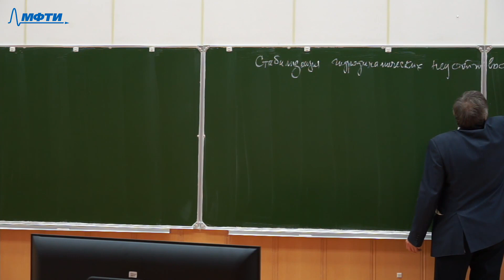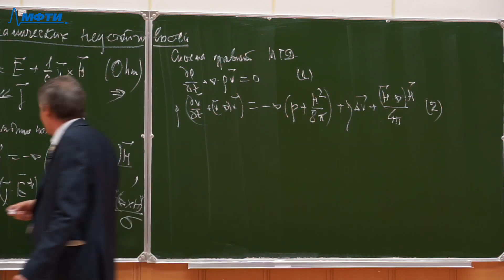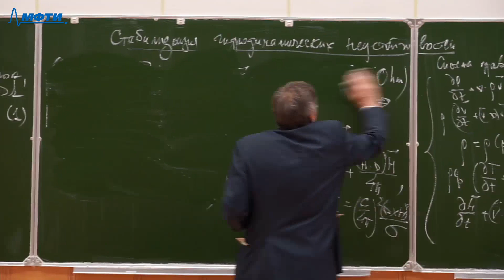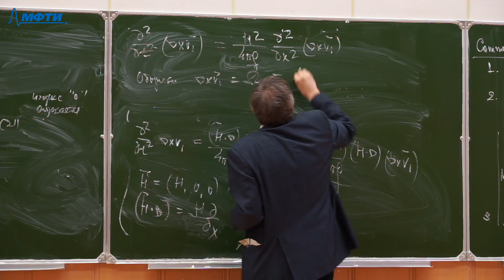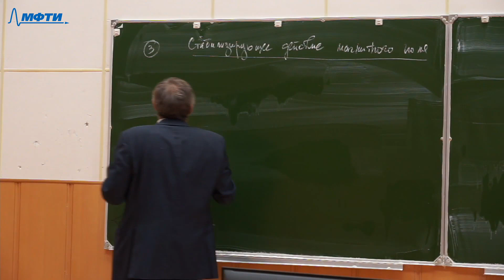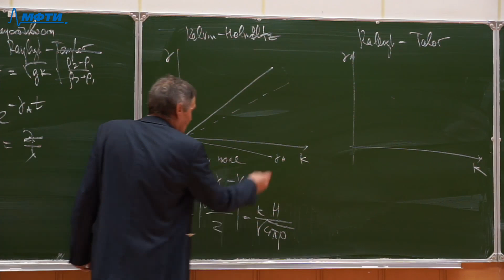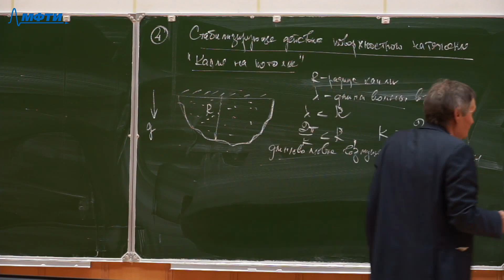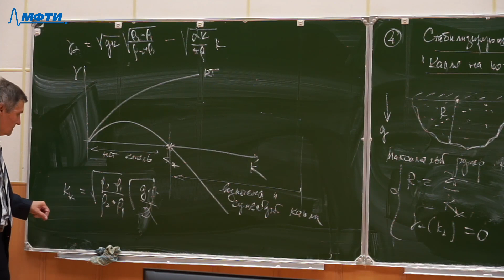Лекция №11 "Колебания, волны, устойчивость" (Коновалов В.П.)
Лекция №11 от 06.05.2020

Цикл лекций "Колебания, волны, устойчивость", прочитанный в весеннем семестре 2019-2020 года студентам 4 курса ФАКИ.
Лектор: к.ф.-м.н., Коновалов В.П.

Содержание лекции:
Стабилизация гидродинамических неустойчивостей:
   - магнитогидродинамическое приближение,
   - магнитогидродинамические волны Альфвена (Alfven),
   - влияние магнитного поля на устойчивость,
   - влияние поверхностного натяжения на устойчивость.